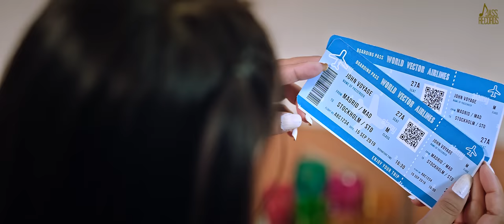Pyar (Official Video) Karam Sharma | Gurcharan Singh | Punjabi Songs 2022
Pyar | (Official Video) | Karam Sharma | Gurcharan Singh | Punjabi Songs 2022 | Jass Records

Song : Pyar
Singer : Karam Sharma
Lyrics : Amber
Male Lead : Shubham Sharma
Music : Gurcharan Singh
D.O.P : Yuvraj Indoria
Choreographer : John
Editor : Parminder Virdi
Colorist : Nimesh Choudhary
Presentation : Zora Brar
Director : Kanwar Gurpartap Singh
Creative Director :- Jaspal Singh Gill
Make-up :- Jaddu Makeover
Still :- Sandy
DI :- NIMESH CHAUDHARY
Production :- Jaspal Singh Gill